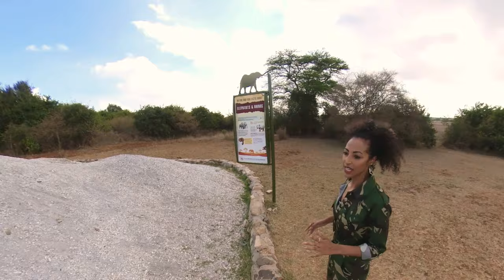ROSH ANIMAL ORPHANAGE FINAL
miss universe kenya, roshanra ebrahim spends a day at the animal orphanage with float cams from tinyplanetkenya… call to film your special moments… remember: your function happens just once – your memories last forever!